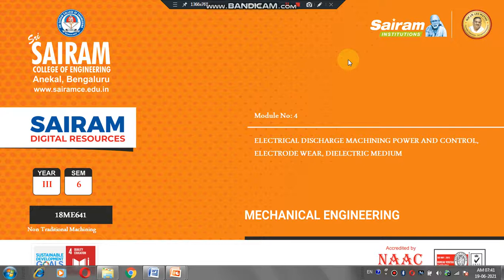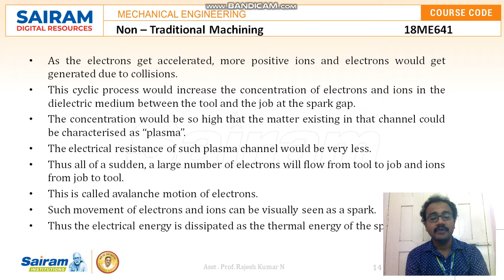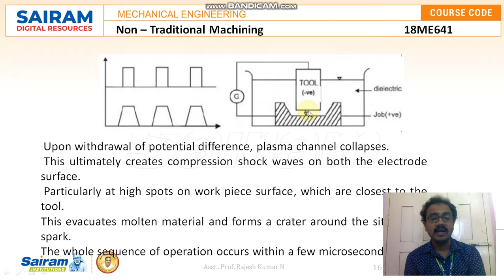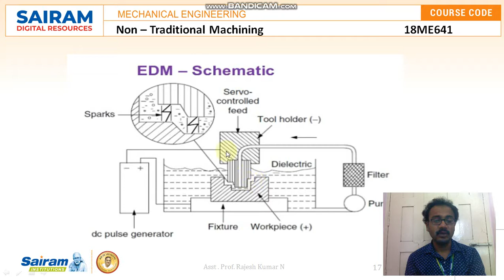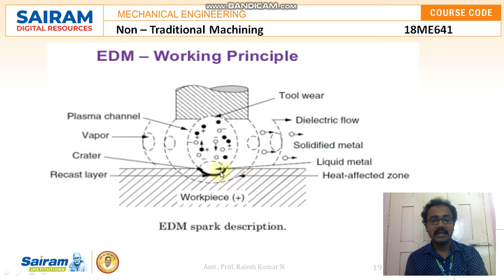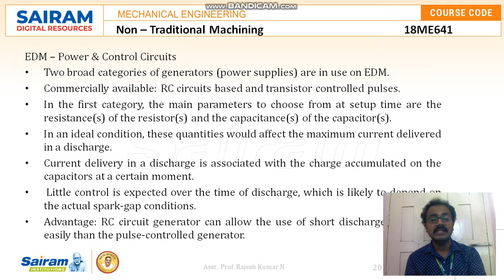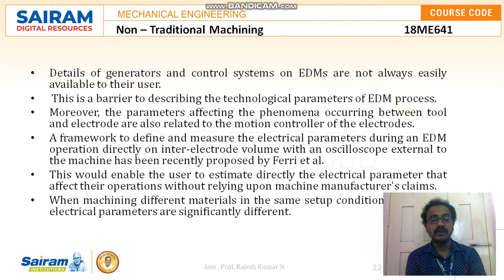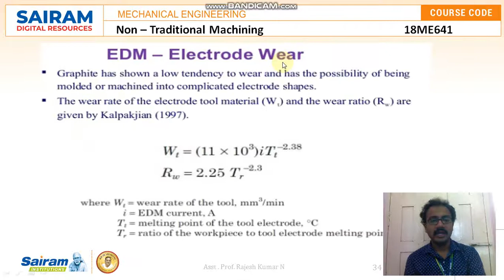LECTURE VIDEO 3_18ME64_MODULE 4_SPARK EROSION GENERATOR RELAXATION TYPE POWER SOURCE_RAJESH KUMAR N